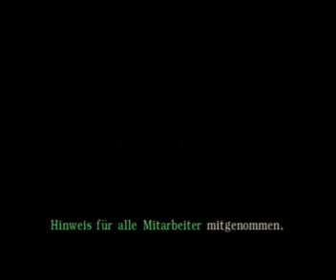Let´s Play Resident Evil Zero - German - Part 09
Mein Let´s Play zu "Resident Evil Zero"...